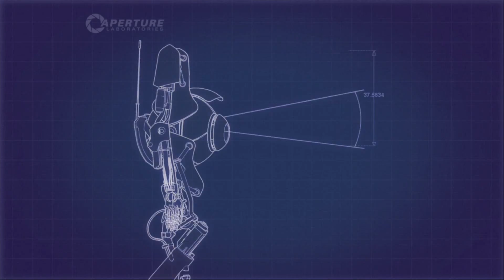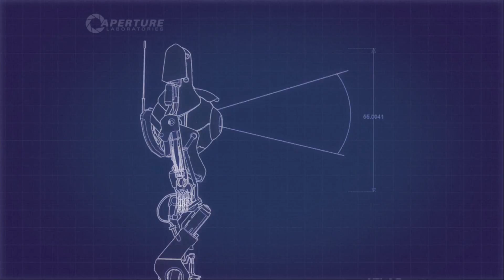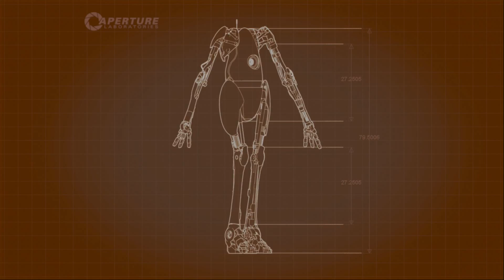Portal 2 Co-op with Danzaguy (Part 2)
Danzaguy and Ghostsamurai playing some co-op in Portal 2. We are making our way through Glados' tests while at the same time screwing around and just having some good old fashioned fun.